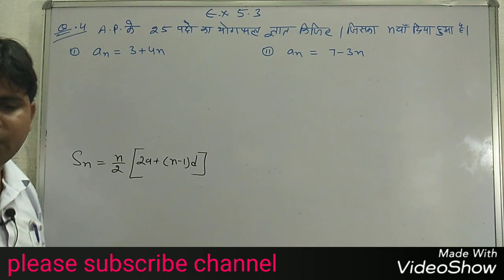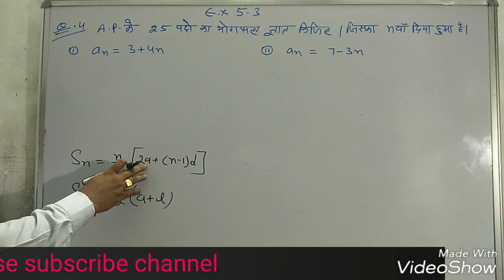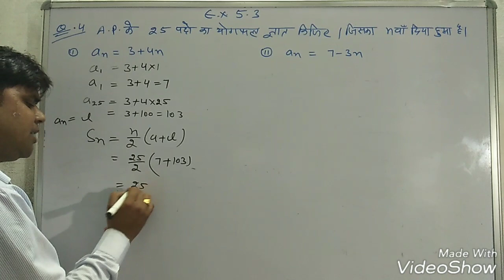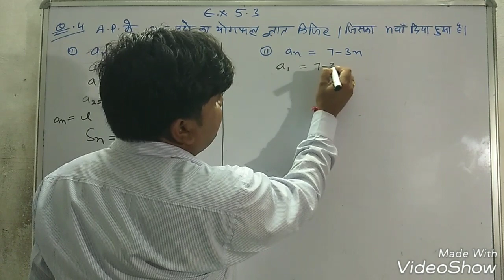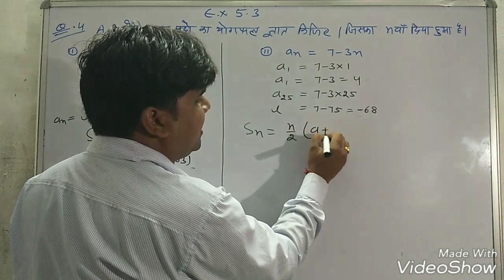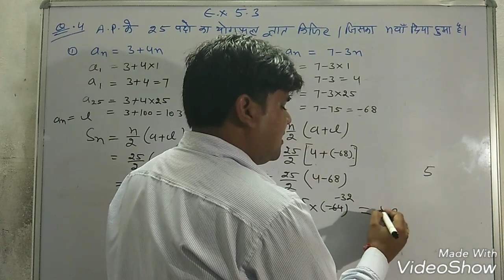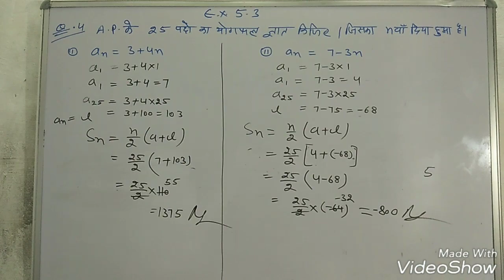Q.N.4(i&ii) प्रश्नावली 5.3 समान्तर श्रेणी कक्षा 10 गणित class 10th math 5.3 arithmetic progression